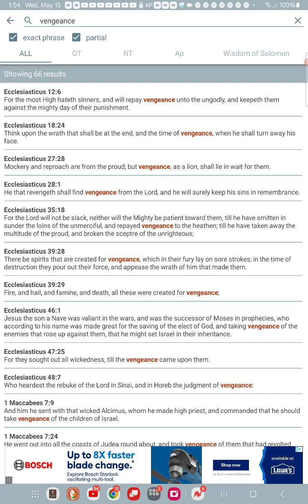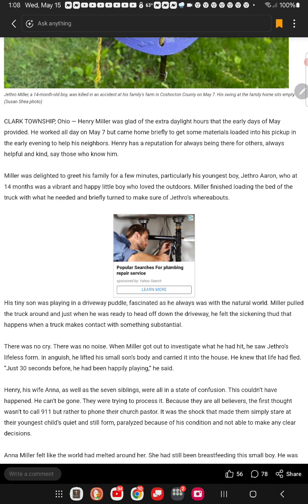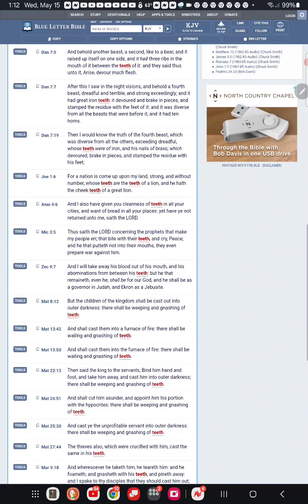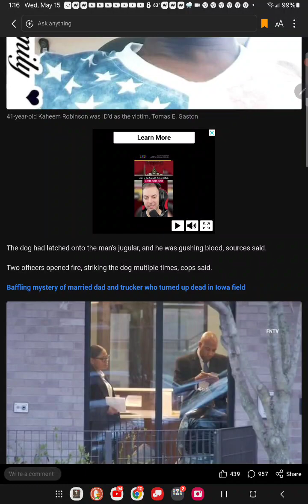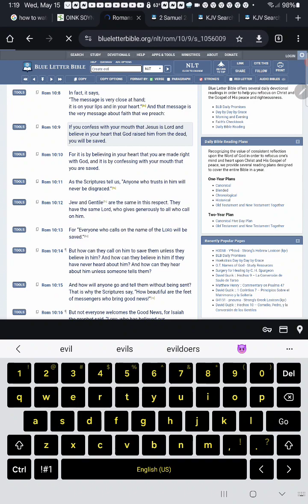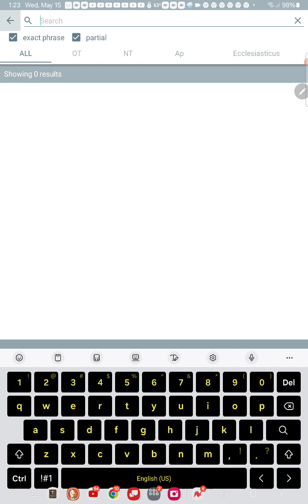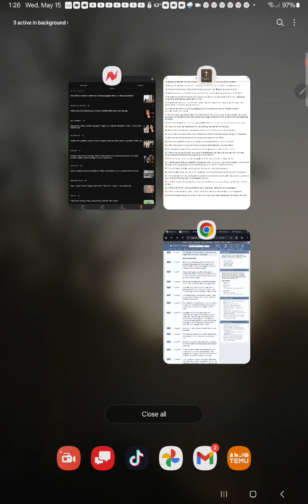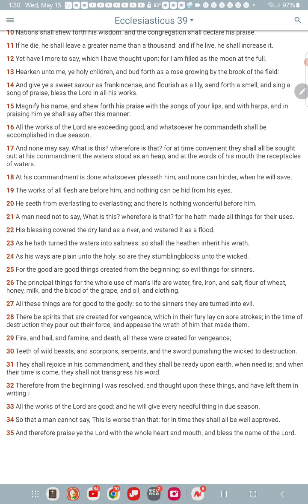the many ways of death is the vengeance of the Lord